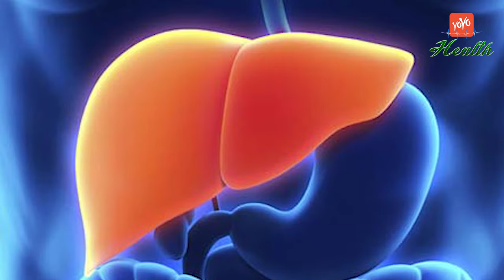హ్యాంగోవర్‌ను పోగొట్టే ఎఫెక్టివ్ చిట్కాలు! | How To Cure A Hangover | Home Remedies | YOYO TV Health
How To Cure A Hangover | Home Remedies
Health Tips in Telugu :
హ్యాంగోవర్‌ను పోగొట్టే ఎఫెక్టివ్ చిట్కాలు!

You know better than to buy anything labeled "hangover cure" for the mornings after a wild night, but there has to be something out there to ease the headache, nausea, and overall sense of feeling like crap—right?
We went to the experts with your list of hangover remedies (thank you, Facebook fans) and asked them what really works. While the research on this topic is limited and there's no one solution to fix all the symptoms of a hangover, a few things can help alleviate specific problems.
H2O is a must to cure a hangover. As you likely know from the frequent trips to the bathroom during a night of debauchery, alcohol is a diuretic and can cause dehydration. Before falling into bed, down 16 to 20 ounces of water, says Daniel K. Hall-Flavin, M.D., a consultant in addiction psychiatry at the Mayo Clinic. And the next time you go out, he recommends ordering a glass of water with every beer—and alternate between the two to replace lost fluids as you go. (Did you know it's also possible to drink too much water? Find out:
SPORTS DRINKS
"Even though the diuretic effect of alcohol may cause the body to lose some electrolytes,
Lots of people—hungover or not—use a cup of joe to wake up and feel alert at work. But a trip to Starbucks won't give you lasting benefits, and caffeine can both treat and cause headaches and migraines, so this one is a personal preference. If you do down a cup to cure a hangover, be sure to drink water, too, since studies suggest caffeine causes dehydration.
If you normally take a multi, go ahead, but no studies have found that any particular vitamins do anything to cure a hangover. And one night of intoxication isn't enough to throw off the levels of nutrients in your body to the point where you need to worry. Click here for the 59 Best Supplements for Men.